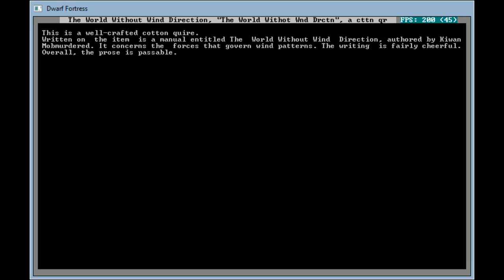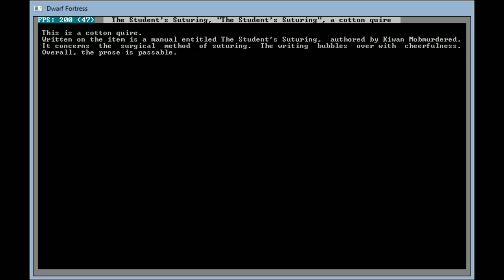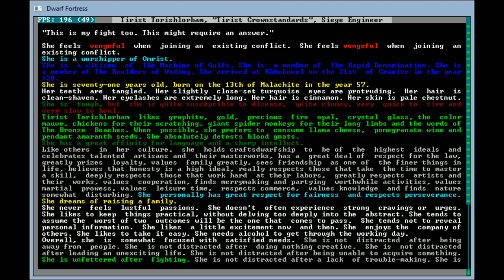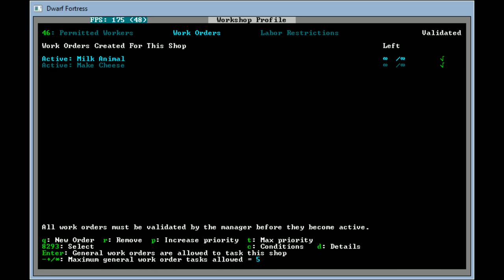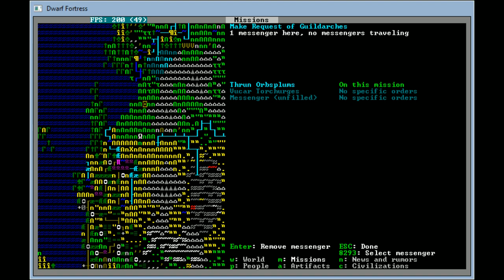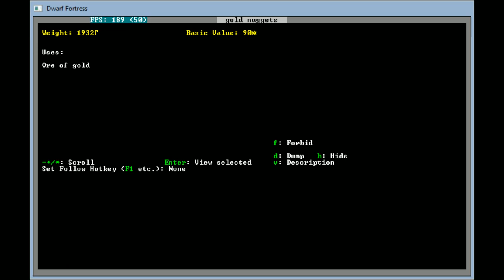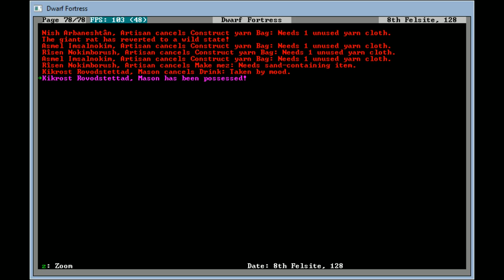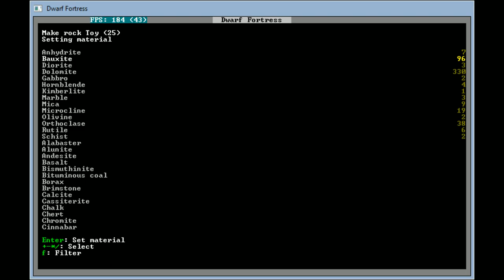Dwarf Fortress 47.04 'Lancebears' Year 4, Spring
Somehow, inexplicably, the situation with quires not being hauled is fixed with a healthy dose of spring cleaning.

A monastery gets explored but nothing of interest is found. I like to believe that it is because the alcohol there is beneath our notice.